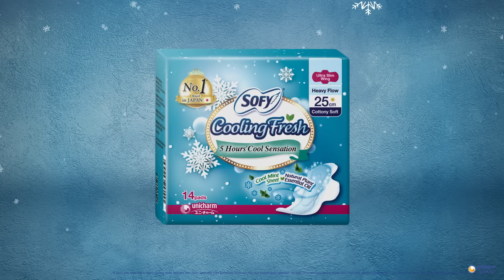SOFY Cooling Fresh - 5 Hours Minty Cool 15s (Eng)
SOFY Cooling Fresh in New Look! Experience Cool Gilerrr with 5 Hours Minty Cool, so you can feel refreshed all day long until next change!